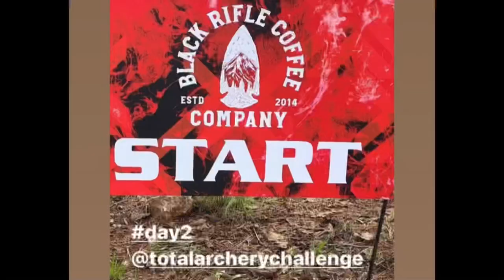All Season Archer at TAC